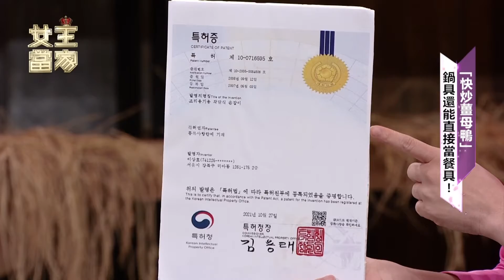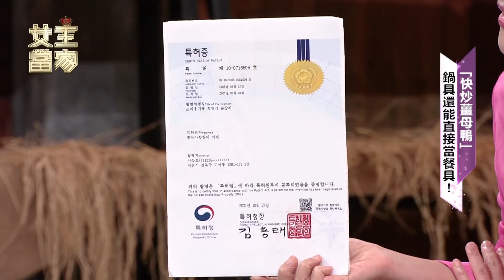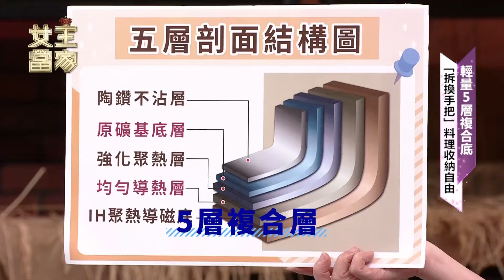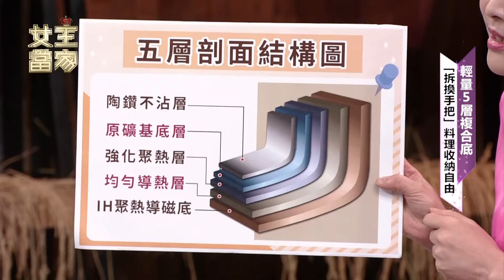讓鍋子不在占用你的廚房『積木鍋』只要一拆手把就能變成保鮮容器！【女王當家】168-1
📌不占空間收納方便，專利可拆把手 兩段式安全開關
📌不挑爐具，導熱快速、均勻，以中火燒煮即有大火效果，節省瓦斯

✔好物這裡買 │女王當家官方購物網
📌專利可拆式把手陶鑽-積木鍋